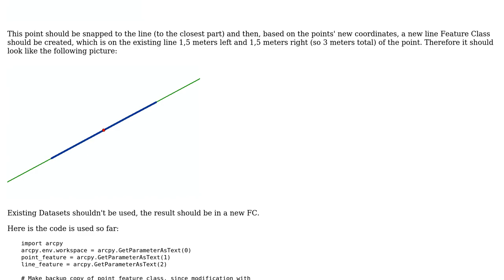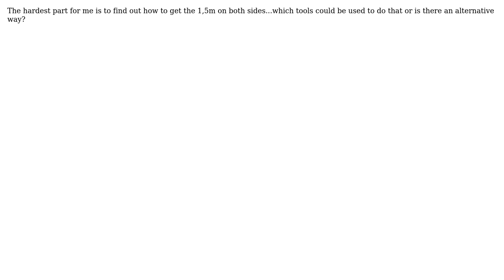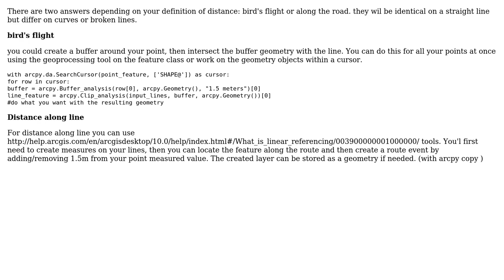GIS: Arcpy: creating a line on an existing line based on points' coordinates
With thanks & praise to God, and with thanks to the many people who have made this project possible! | Content (except music & images) licensed under CC BY-SA | Music | Images & others | With thanks to user radouxju user PolyGeo user Duddel and the Stack Exchange Network Trademarks are property of their respective owners. You are responsible for your own actions.